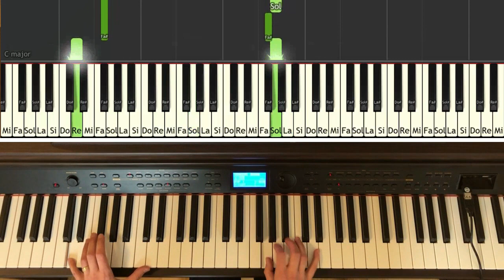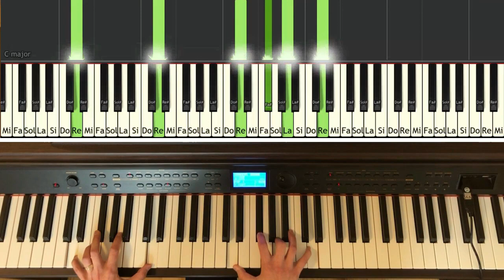Canon de Pachelbel en D / "Canon in D" - comment jouer au piano, Synthesia, piano tutoriel facile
Si vous appréciez ma chaîne et souhaitez la soutenir, cliquez sur " Rejoindre " - merci beaucoup ! De plus, vous bénéficierez de nombreux avantages réservés aux membres :)
Canon de Pachelbel en D / "Canon in D" - Johann Pachelbel - piano tutoriel pour débutants. Comment jouer au piano sans connaitre le solfège. Tutoriel piano facile, Synthesia.